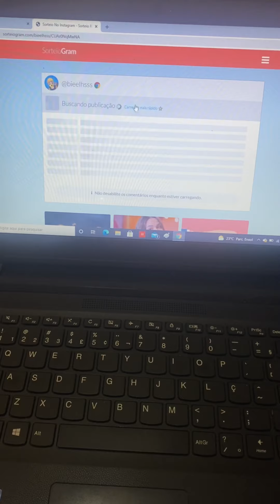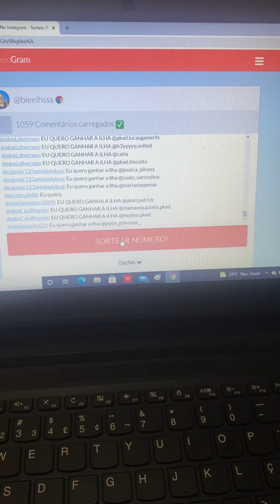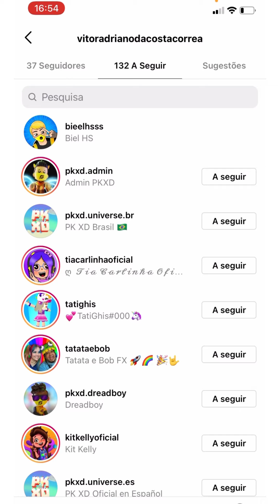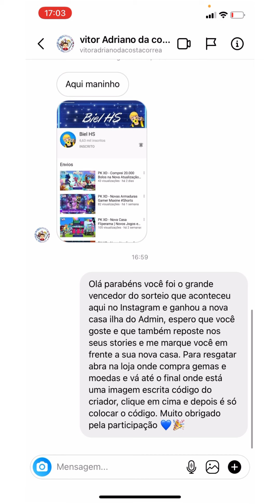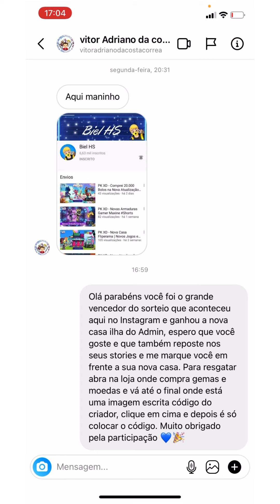PK XD - Resultado do Sorteio Casa Ilha do Admin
💙 Olá pessoal tudo bem? Sejam bem vindos ao canal Biel HS

💙 Pkxd- Bielhs # 000

⚠️ Qualquer outra rede social criada em meu nome que não esteja citada acima não é minha.

Tags não precisam ler